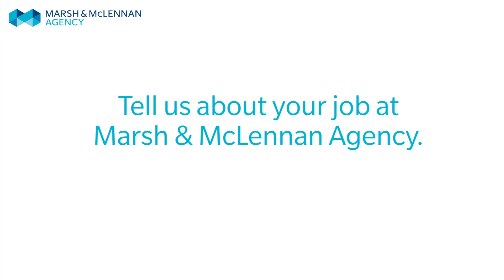Colleague Spotlight | Tom Rotondi | WorkingatMMA | Marsh & McLennan Agency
When Tom isn't building strong relationships with his clients, you can find him in Haiti volunteering his time or spending time with his wife, and two kids!